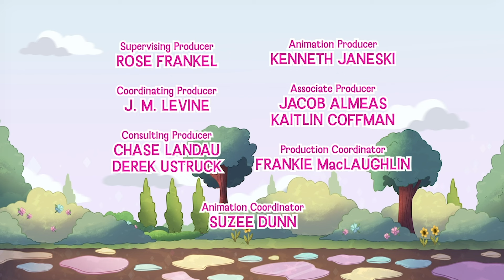Diana and Roma - Giant Slime Cartoon Story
Diana and Roma make giant slime this new Love, Diana cartoon story for kids.